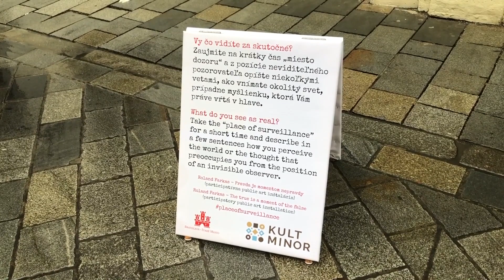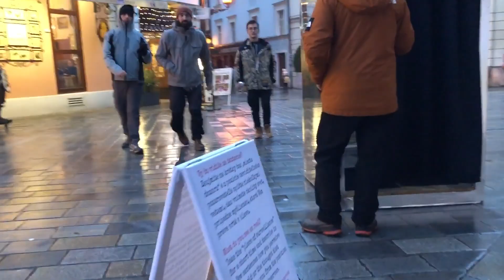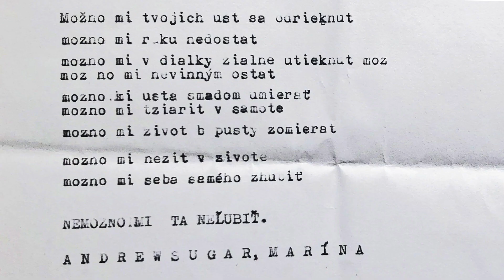THE TRUE IS A MOMENT OF THE FALSE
A participatory public art installation by Roland Farkas

„Foucault famously observes that there is no need for the place of surveillance to actually be occupied. The effect of not knowing whether you will be observed or not produces an introjection of the surveillance apparatus. You constantly act as if you are always about to be observed.” – Mark Fisher

Michalská str. 1., Bratislava - Old Town (in front of the University Library building)

Co-organizer: City District of Bratislava - Staré Mesto
The project was realized with the financial support of the Kult minor - Minority Culture Fund.